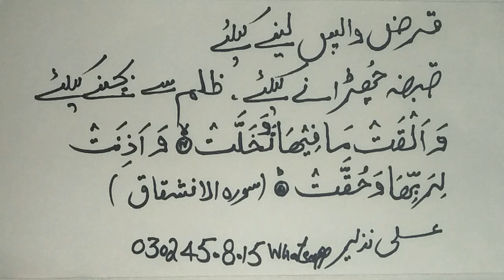Qarz wapis lene, Ghar. Shop. Plot pr se qabza churwane ur Zulam se bachne k liye mujarab wazifa